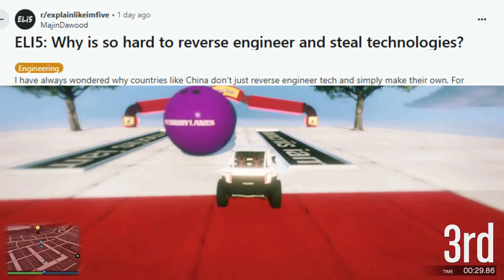Why Is Reverse Engineering So Difficult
Have you ever wondered what makes reverse engineering so difficult? If you have the product surely you can just recreate it how it is? Watch this video to find out!